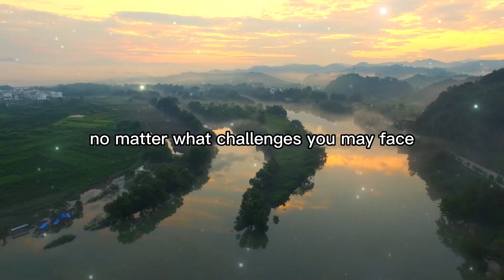God Doesn't Want You To Wait For This | Gods Message For Me Today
Here is Gods prophetic word for your blessings.

A prophetic word is a message or statement that is believed to be divinely inspired or revealed. In many religious traditions, prophets are believed to be individuals who have a special connection to a divine or higher power and are able to receive messages or revelations from that power. These messages or revelations are often seen as guidance or warnings for the community or for individuals.

In some cases, a prophetic word may be given directly to an individual through a vision, dream, or direct communication with a divine being. In other cases, a prophetic word may be given through a person who is considered to be a prophet or an intermediary between the divine and human realm.

Prophetic words are often seen as important and powerful, as they are believed to contain divine wisdom or guidance. They may be used to interpret events, provide guidance on difficult decisions, or offer hope or encouragement in times of struggle.

Many religious traditions place a high value on prophetic words, and they are often seen as a source of inspiration and guidance for individuals and communities. However, it is important to remember that not all prophetic words are necessarily true or accurate, and it is important to approach them with caution and discernment.